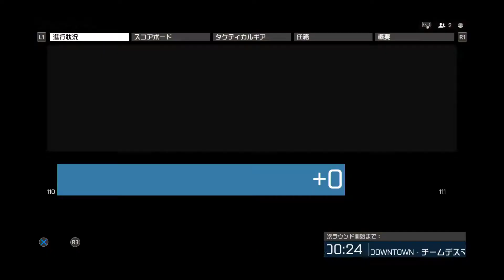【PS4】AmuletのBattleField Hardline TDM #65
さらば強かった頃のSCOUT ELITE